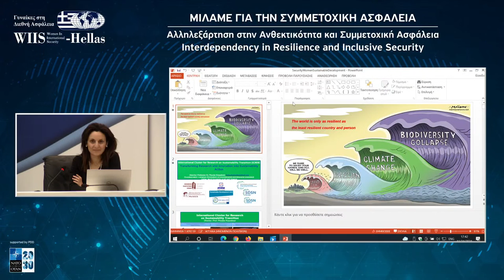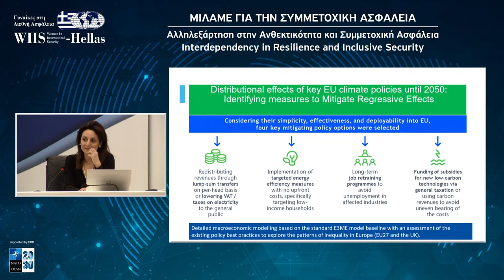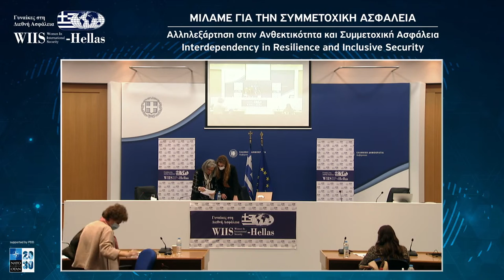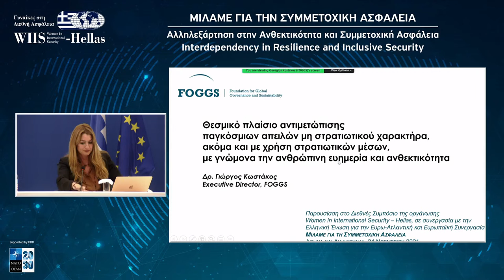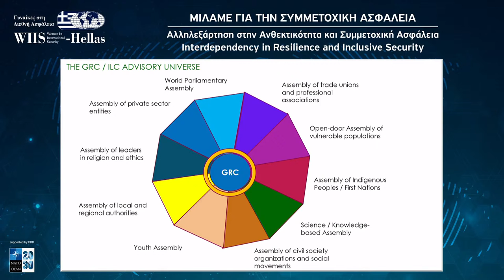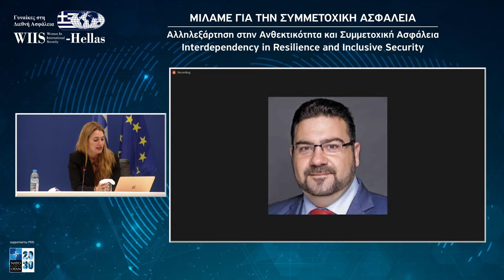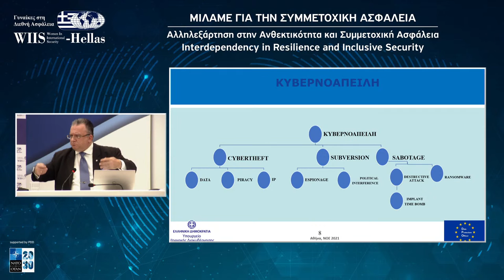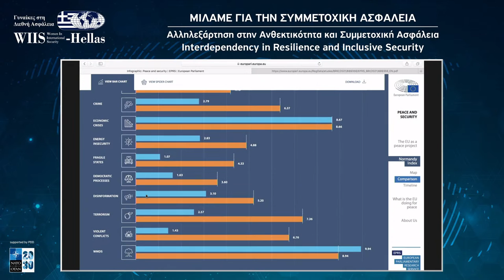International Symposium 24 Nov. Women In International Security - Hellas (English version)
Contemporary threats to the Security of all of us have put the concepts of "Interdependency" and "Inclusive Security" in the debate on the "Resilience" of individuals and consequently of society and countries worldwide.
The pandemic has isolated us, violence, especially against women, scares us, economic instability and climate change directly affect our daily lives.
Can information and knowledge make us more resilient?
How can the official structures, the international Organizations, contribute?
What do we ask of the Governing structures?
We hope that the presentations from important Speakers will provoke  Dialogue and suggestions for a better Tomorrow.
Discussants:
Aliki Mitsakos, M.D., Ph.D., President WIIS-Hellas Introduction / Human Inclusive Security
Ino Afentouli, Program Manager, NATO’s Public Diplomacy Division (Engagements Team) NATO 2030 Agenda
*Ariela Blätter, President & CEO Women In International Security (WIIS GLOBAL) Looking forward to 2030: Challenges and Opportunities for the WPS Agenda
Sofia Voultepsi, Deputy Minister of Migration and Asylum in charge of Integration, Member of Parliament (Athens B3 Constituency) Migration and unaccompanied refugee children. Protection and security
Theodoros Papatheodorou, Professor, University of the Peloponnese, f. Deputy Minister of Education, f. MP f. Rector, University of the Peloponnese Inclusive security in a society of new threats and challenges
Phoebe Koundouri, Professor, Athens University of Economics and Business; Fellow World Academy of Art and Science; President-Elect of the European Association of Environmental and Resource Economists; Co-chair SDSN Europe & SDSN Greece Economic interdependency and security
Efthalia (Elia) Chatzigianni, Associate Professor of International Organizations, Sport Management Department, University of Peloponnese Coordinator:
*Maria Syreggela, Deputy Minister of Labor and Social Protection responsible for the Demography and Family Policy Resilience and gender
*Georgios Kostakos, co-founder and Executive Director Foundation for Global Governance and Sustainability (FOGGS) Institutional framework for tackling global non-military threats, even using military resources, guided by human well-being and resilience
*Allison Hart, Acting Special Representative for Women, Peace and Security, Head, Human Security Unit, Office of the Secretary General at NATO  NATO – questioning assumptions
Catherine Boura, Ambassador adh. Women in Diplomacy
*Marios Efthymiopoulos, Associate professor of International Security and Strategy, Dean of the College of Security and Global Studies, American University in the Emirates, founder and CEO of Strategy International (SI) Ltd Cyprus Human Security and Geopolitics/Geostrategy
Zoe Kordou, Biochemist, Ph.D. candidate, University of Patras, Borad WIIS-Hellas Coordinator:
Athanassios Kosmopoulos, Data Protection Officer, Ministry of Digital Governance  Human security and personal security in the digital era
*Elena Lazarou, Acting Head of External Policies Unit, European Parliamentary Research Service (EPRS)  Gender & career in international  security and foreign affairs: thinking out of the box
Yianna Hormova, Secretary General for Demography and Family Policy and Gender Equality The contribution of the National Action Plan for Gender Equality to the National Action Plan on "Women - Peace - Security"
Stergios Katichoritis, Architect, Sociologist, Board WIIS-Hellas And yet … women were leading forever!
*Zetta Makri, Deputy Minister of Education and Religious Affairs, Member of Parliament (Magnesia) Inclusive Security basics in formal education
*Christos Stylianides, Minister for the Climate Crisis and Civil Protection Climate change in everyday life and natural disasters
Theodossis Georgiou, President G.A.A.E.C. Conclusions